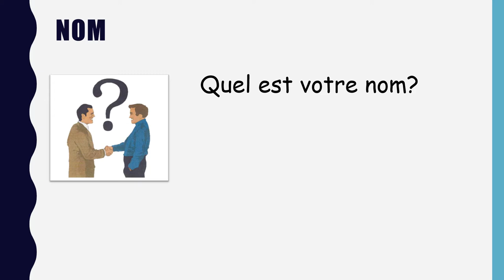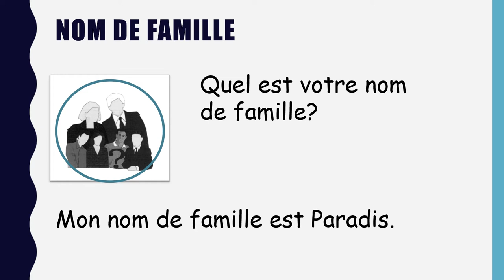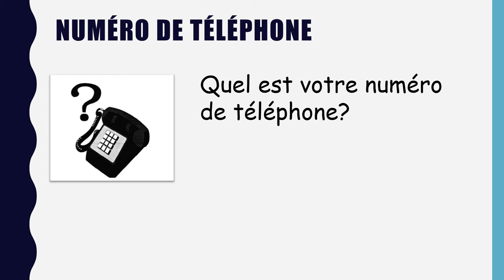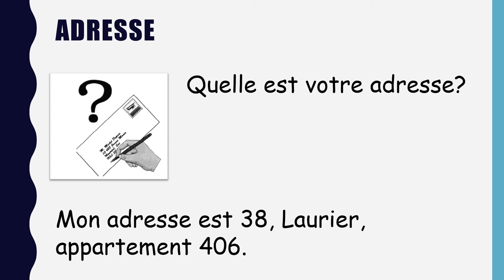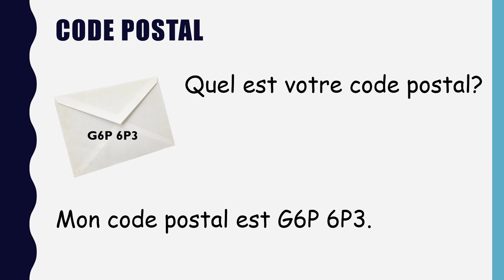O-10 Informer de son identité et de ses coordonnées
REPUBLICATION (correction d'une coquille)

Correspond à la tâche O-10 du programme de francisation-alpha 1 de la CSDM.